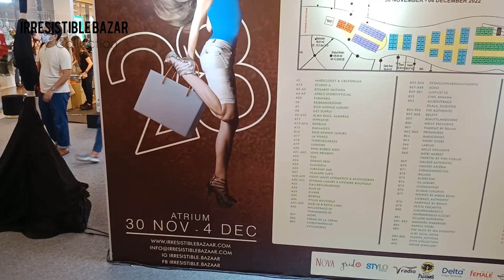IRRESITIBLE BAZAR LIPPOMALL KEMANG 2022